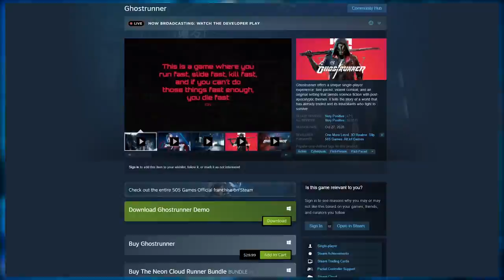The Best Movement Game You’ve Never Played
In this video I take a look at Ghostrunner, a hardcore FPP slasher packed with lightning-fast action, set in a grim, cyberpunk megastructure. Climb Dharma Tower, humanity’s last shelter, after a world-ending cataclysm. Make your way up from the bottom to the top, confront the tyrannical Keymaster, and take your revenge.

Sadly in this video I'm not reviewing more popular games on Youtube, like Minecraft 1.16, Among Us, Fortnite, or even Titanfall 2, which I've recently seen more in my recommended. I think it's nice that people are talking about Titanfall 2 again, also have you seen that Respawn entertainment is adding Titanfall content in the new season, Season 9, of Apex Legends. Hopefully this leads to them developing Titanfall 3. If that does happen I can't wait to play the campaign, and I'd also love to see my favorite streamers play the Titanfall 3 campaign. If you'd like to know, my favorite streamers are Dream, Corpsehusband, TommyInnit, Ranboo, Ludwig, Valkyrae, and GeorgeNotFound.